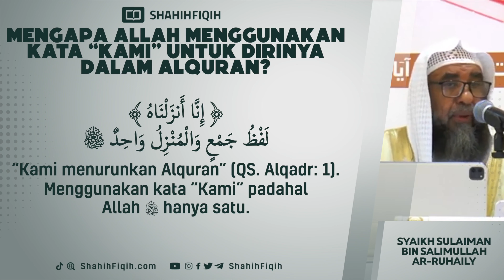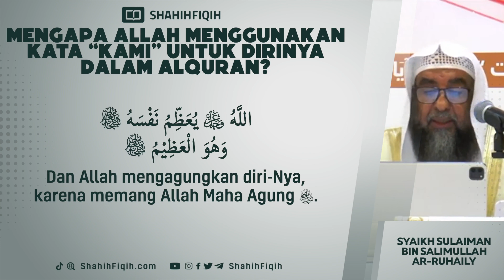Mengapa Allah Menggunakan Kata “Kami” dalam Alquran? - Syaikh Sulaiman Ar-Ruhaily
Ibnul Qayyim rahimahullah berkata :

والصواب في المسألة أن يقال : إن ثواب قراءة الترتيل والتدبر أجل وأرفع قدراً ، وثواب كثرة القراءة أكثر عدداً ، فالأول : كمن تصدق بجوهرة عظيمة ، أو أعتق عبدا قيمته نفيسة جداً ، والثاني : كمن تصدق بعدد كثير من الدراهم ، أو أعتق عددا من العبيد قيمتهم رخيصة

“Yang benar dalam masalah ini, dikatakan :

Pahala tilawah dengan tartil dan tadabbur, lebih mulia dan lebih tinggi kualitasnya.

Sedangkan pahala membaca banyak ayat, lebih banyak dari sisi jumlah (kuantitas)

Maka yang pertama, seperti orang yang bersedekah dengan batu permata yang mulia atau membebaskan budak yang sangat mahal. Sedang yang kedua, seperti orang yang bersedekah dengan dirham yang banyak atau membebaskan banyak budak dengan harga murah.”

(Zadul Ma’ad 1/328)

Mengapa Allah Menggunakan Kata “Kami” dalam Alquran? - Syaikh Sulaiman bin Salimullah Ar-Ruhaily